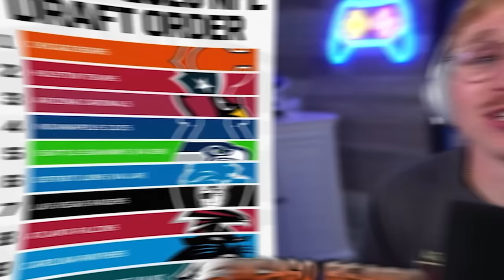EA Put Bryce Young in Madden!